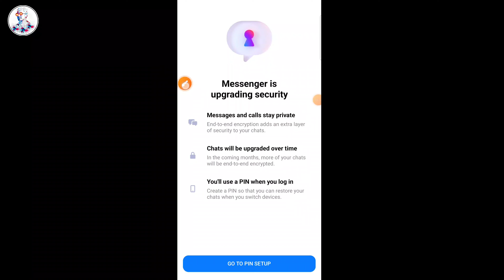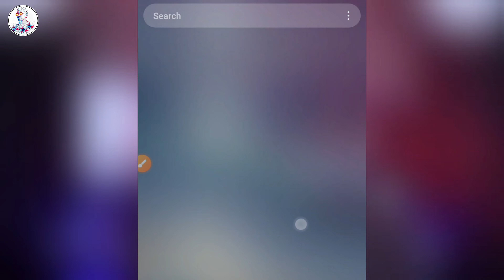ফেসবুক মেসেঞ্জারে নতুন আপডেট | Messenger Pin Setup | Facebook Messenger New Update